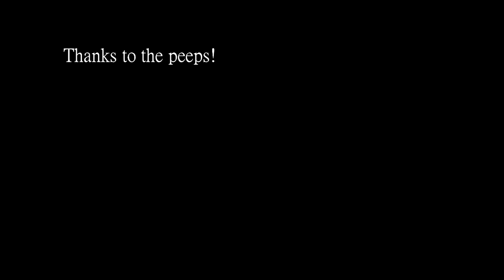'The Thunderdome: 2v2 Redux' - An Unofficial Teaser to "Bobbybarks Gaming's" Tournament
Sup, Uggo Maximuses? Bad Tam here with another installment of that thing you probably vaguely even know me for.

Had a few new body actors, including one special guy that's finally back. Here they are by their PSNs, and their channels if they have one:

Purist_IN_DaGame - Epic little indian with that bow, and a really chill guy. He was a super big help while filming, never complaining and always being pretty on-the-spot. You definitely need to check out this boy's channel
ThisChick_Jusmin - Special girl, and always helping me out with this stuff. Love ya, babe!

Last but not least, thanks BobbyBarks for continuing to do this. Lol.

GummaFlores - Best boy in the biz. Never anything but good things to say about him, and about the only guy I know to have an actual fuse for this game.